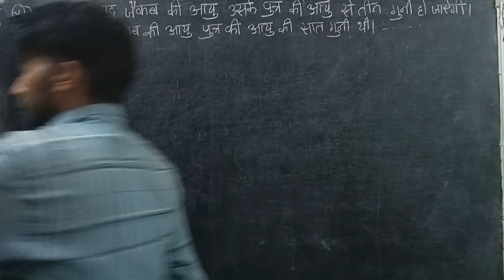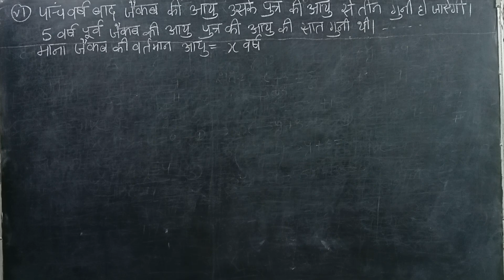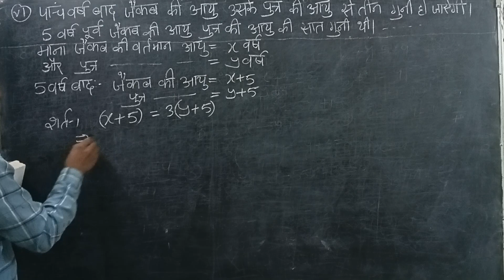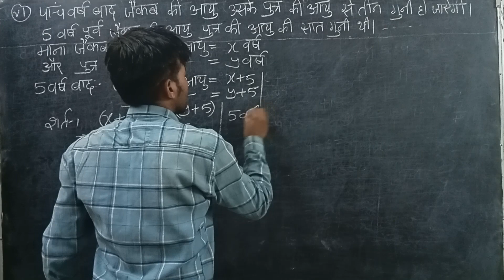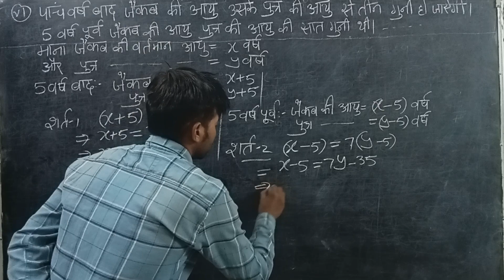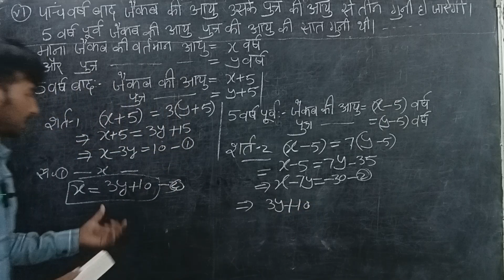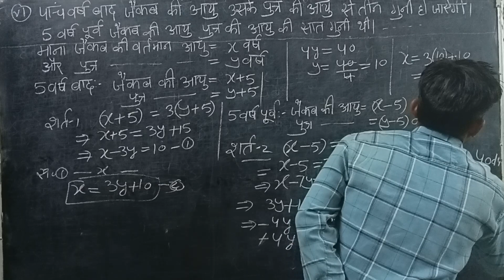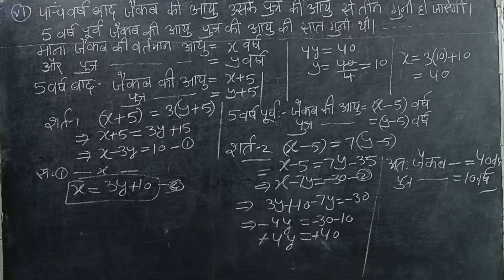class 10 math exercise 3.3 sum 3 part 6 NCERT solutions of math hindi medium solutions